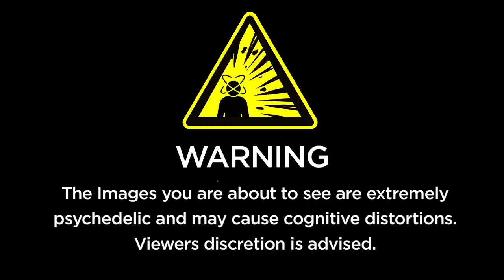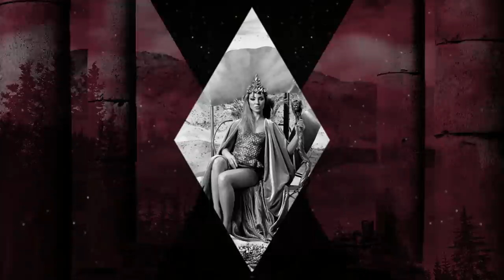Trippy Psychedelic Visuals Vol.3